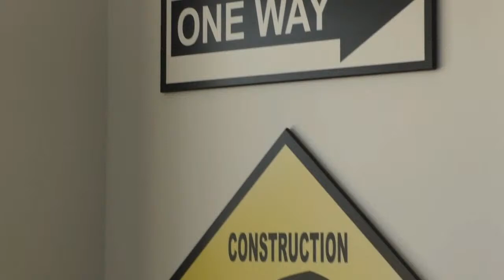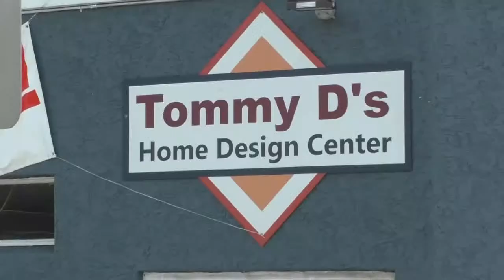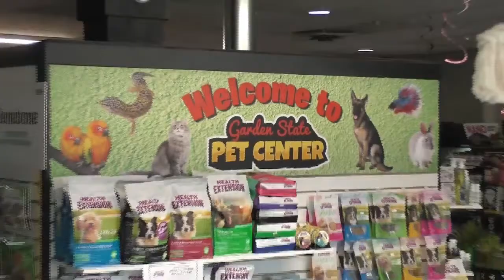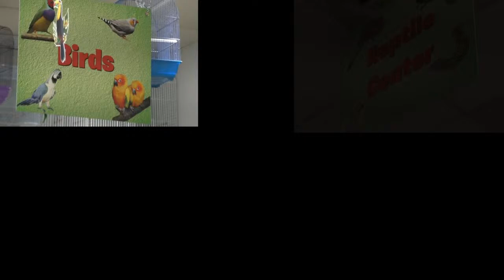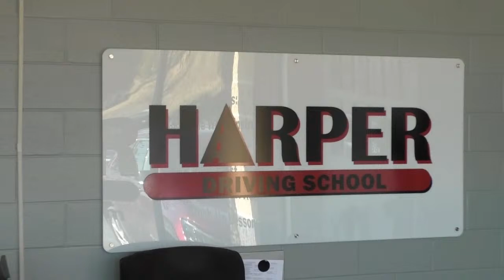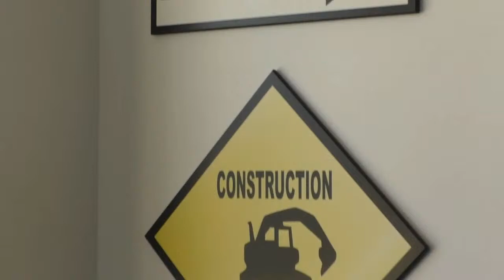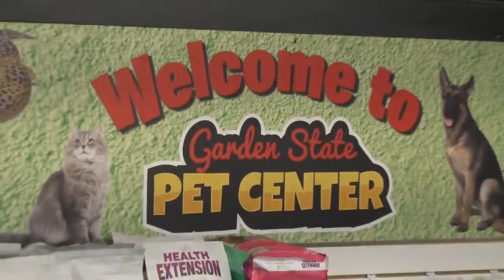2024 Ralph Shaw Championship: Kingsway Dragons @ Audubon Green Wave (Baseball, 4/7/24)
This is a broadcast of baseball between Kingsway and Audubon on Dan Wilkins Broadcasting.